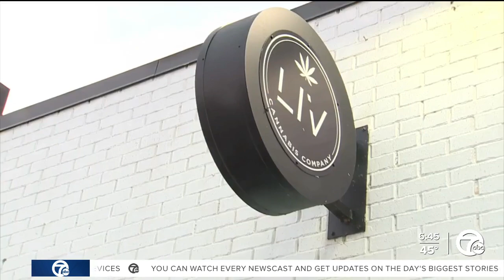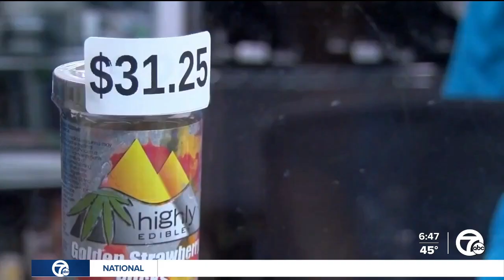What's behind the rise in marijuana dispensary break-ins?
An alarming trend of break-ins at marijuana dispensaries across metro Detroit and the State of Michigan is continuing, and employees say more needs to be done to prevent them.  Just in the last two weeks, marijuana dispensaries on Detroit's east side have been targeted in the middle of the night.